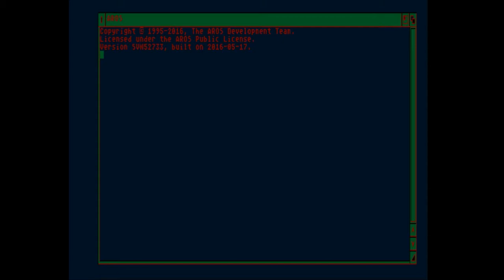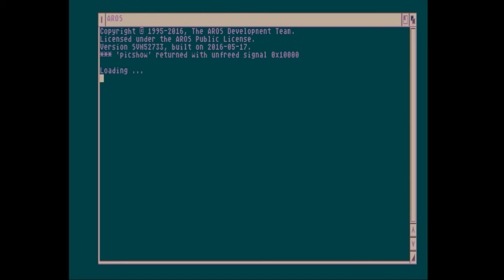Amiga Cracktro - Softclub - Major Motion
Mais um da Softclube para esta segunda feira, desta vez duplo, algo que não tinha ainda visto e para criar uma experiência mais autêntica, não fiz qualquer edição nem adicionei música, o que espero que traga algumas memórias a quem está a ver o vídeo.

De novo, deixo um agradecimento a Ricardo Reis pela cedência e posterior conversão das disquetes.

Subscrevam, ponham gosto, comentem, agradeço todo o feedback que receber

English

Another softclube crack this monday, this time a double one, something that I have never seen before.
This time, I did no editing and didn't add any music to give a more authentic experience, that I hope will bring some memories to whoever is watching.

Thanks again to Ricardo Reis for supplying and converting the floppy disks.